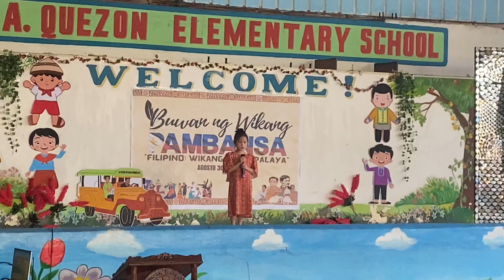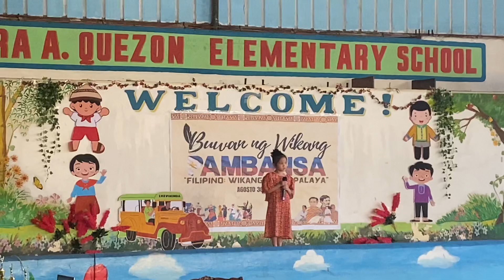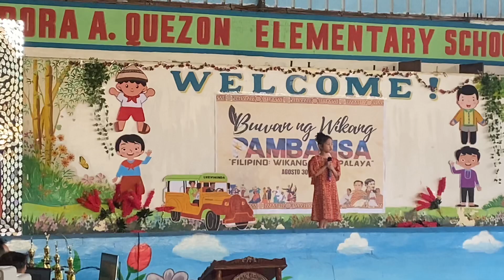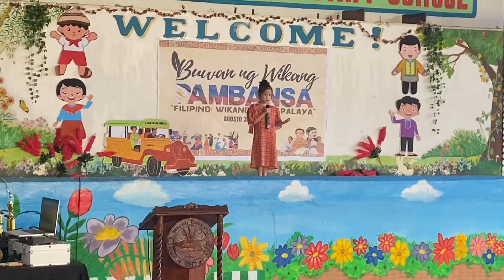Tagumpay nating Lahat By Elisha Jemimah Mendoza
Buwan ng Wika 2025
Kinder category-Champion